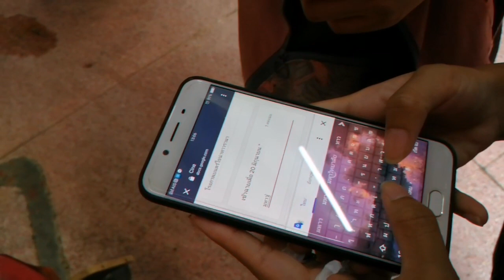เยาวราชไปไหนดี กับ DOMESTIC.TLTB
เป็น Project ของวิชาการท่องเที่ยวอย่างยั่งยืน ศึกษาของกลุ่มชุมชนเยาวราช